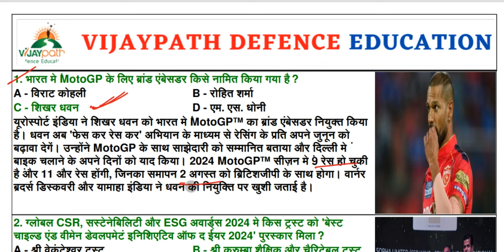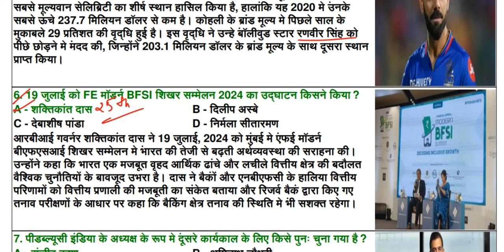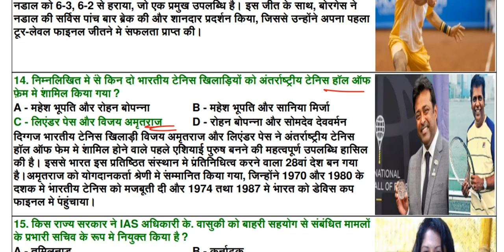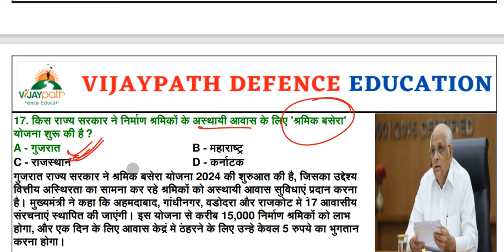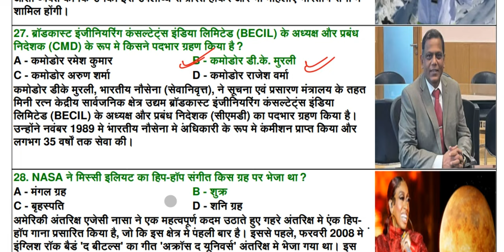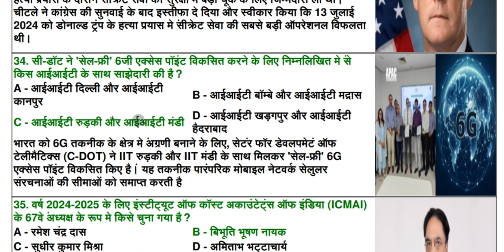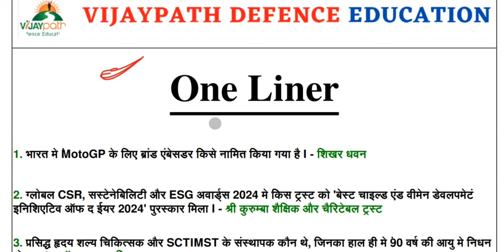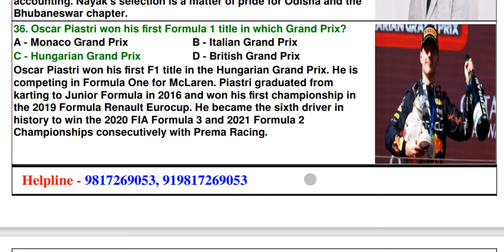Current Affairs July 2024 || National International Current Affairs MCQ, One Liner July 2024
July 2024 news, Himachal Pradesh updates, Latest events in July 2024, Himachal Pradesh current affairs, Top news stories July 2024, Breaking news Himachal Pradesh, July 2024 political updates, Important developments July 2024, Himachal Pradesh government news, July 2024 events and incidents